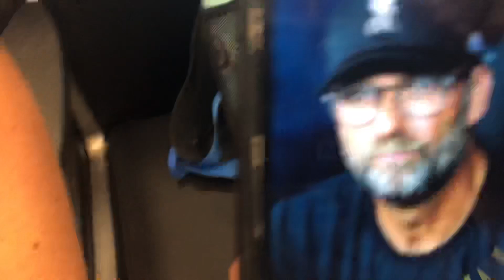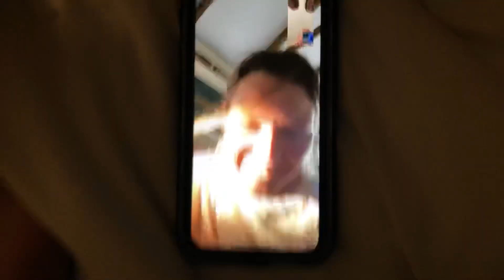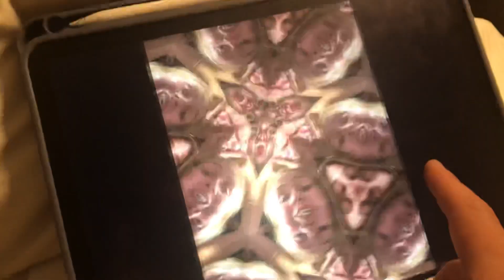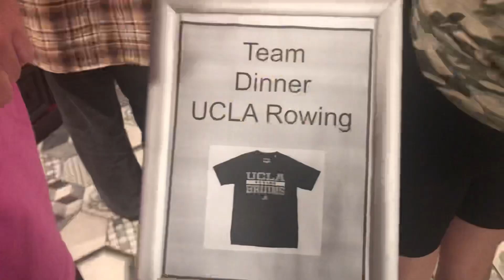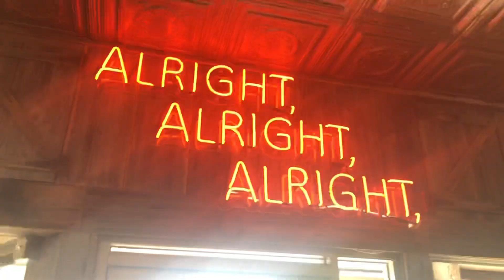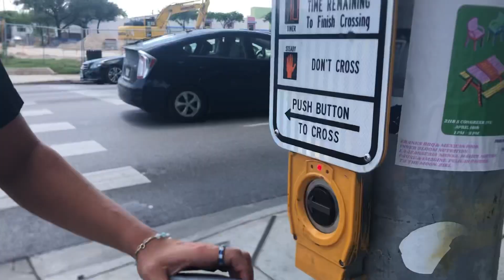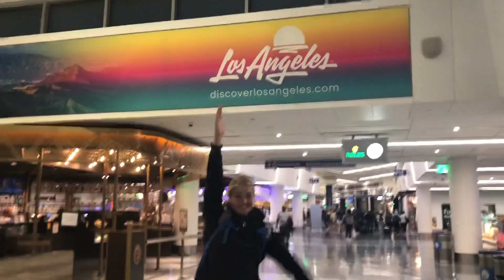Yeeeeeeeehaw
LA bruskis visit yeehaw Texas for some rowing🤠🤠🤠🤠🤠